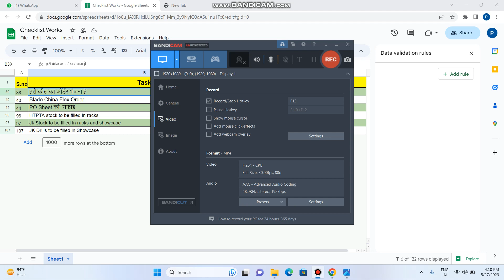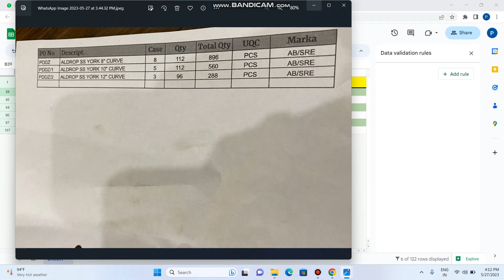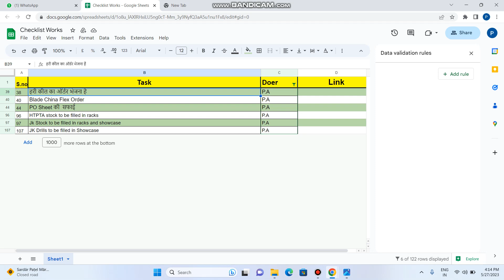PA WORK FOR ORDERING MATERIAL